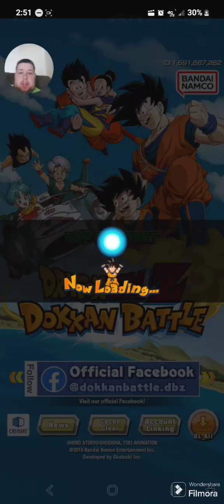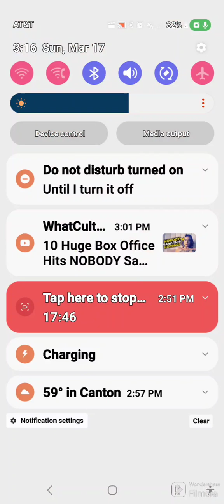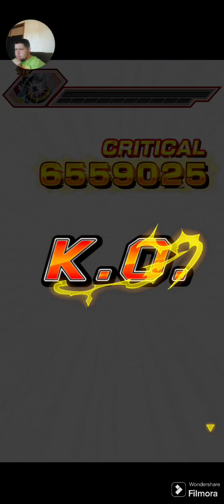Great Playthrough Of Dragon Ball Z Dokkan Battle (1kSub) Special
1000 Subscribers I Made it I will do this for how many subscribers I did for my games have fun and I have fun and cabin fever spring fever will come out I need to get the kills counted out because I have kills to count or go to a actually website to get the kills